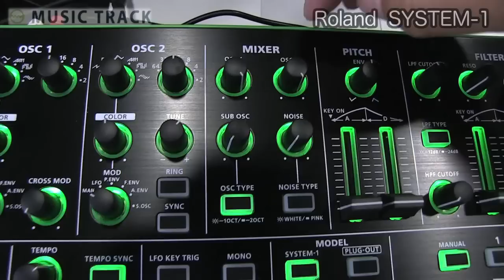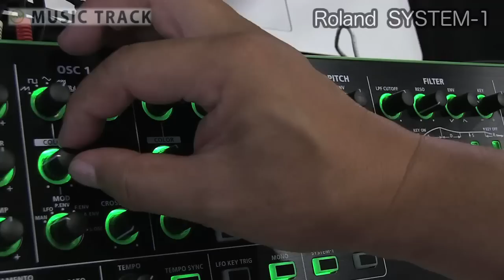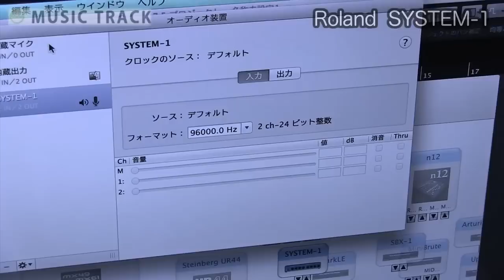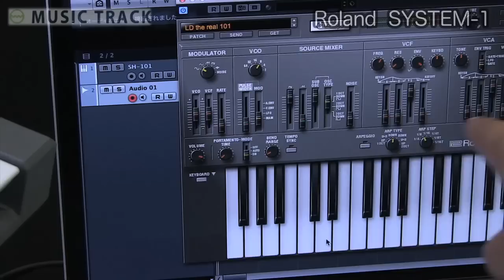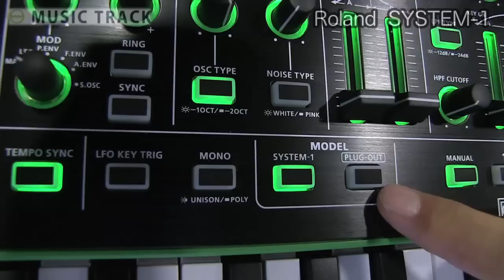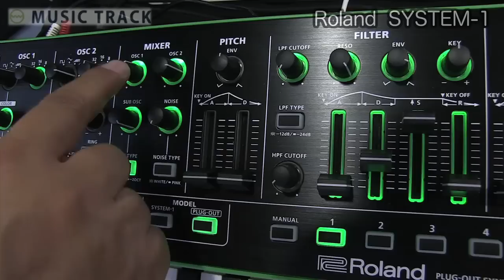ROLAND AIRA SYSTEM-1 & Plug-out SH-101 Demo & Review [English Captions]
ROLAND AIRA SYSTEM-1 & Plug-out SH-101

What kind of music gear do you have?
" musictrack gear " is now ready to open !!